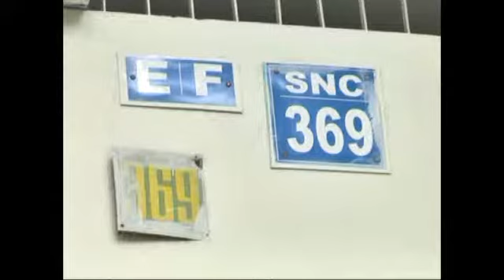JPNEWS ( తిరుమల భక్తులు కాటేజిలో చోరీ )